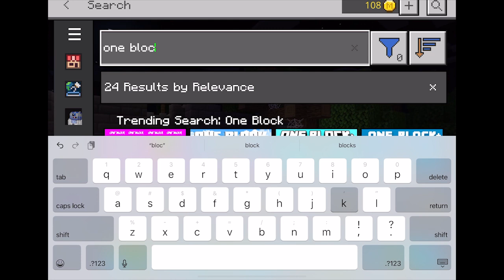Minecraft - SURVIVAL Mode - One Block Skyblock - Pattern Texture Pack - 1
(Part 1)
Video Summary:
Starting a new one block world comes with challenges, like not falling off. Watch me get established in this brand-new world.
Platform Video Recorded On: iPad
Texture Pack: Pattern
Mode: SURVIVAL

Maybe you are curious about the game or want to look up gameplay to see if you would like it or the texture pack. Maybe you want to check out some of my sweet techniques or builds haha. Maybe I am not very good, and you just want to laugh. Either way, 0 production value, but here it is, recorded game play.